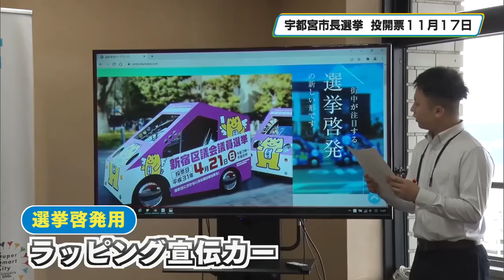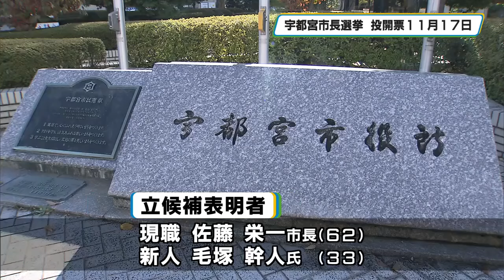宇都宮市長選挙の投開票１１月１７日に決定 県内初選挙啓発用ラッピング宣伝カーも導入へ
宇都宮市選挙管理委員会は７日、任期満了にともなう市長選挙の日程を１１月１０日に告示、１７日に投開票と決定しました。

宇都宮市選挙管理委員会は、ことし１１月２７日に任期満了となる市長選挙の日程について１１月１０日に告示し、１７日に投開票を行うことを決めました。

近年、投票を巡っては全国的に投票所での写真撮影や撮影した写真のＳＮＳへの投稿が問題となっています。そこで市の選挙管理委員会では、秘密投票の原則や投票所の秩序を保つ観点から新たな方針を策定し原則、投票所内や開票所内での撮影や録音、通話を禁止して中止命令に従わない場合は退出命令や警察への処分請求などを行っていくということです。

また、市の選挙管理委員会は投票率の低い若い世代により関心を持ってもらおうと、選挙啓発用としては県内で初めてとなるラッピング宣伝カーの導入を決めました。市は、若者の心をつかむデザインとするため、製作を宇都宮メディア・アーツ専門学校の学生に委嘱しました。ラッピング宣伝カーは長さおよそ２．５メートル幅およそ１．１メートルの一人乗りタイプの電気自動車で車両全体にデザインが施されます。最近では７月に行われた東京都の知事選挙でも活用され話題を集めました。

選挙期間中は駅前や大通りといった人通りの多い場所や商業施設の近くを中心に、スピーカーでアナウンスを行いながら走行し選挙の周知や啓発を行います。

宇都宮市長選挙を巡っては、これまでに市政史上最多の６選を目指す現職の佐藤栄一市長６２歳のほか、茨城県つくば市の副市長を務めた元財務官僚で新人の毛塚幹人氏３３歳が立候補を表明しています。